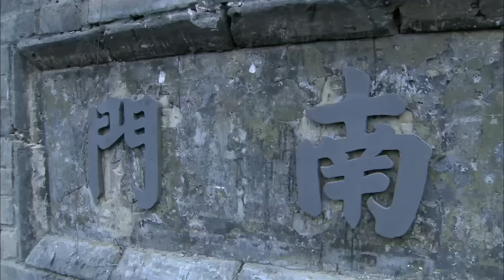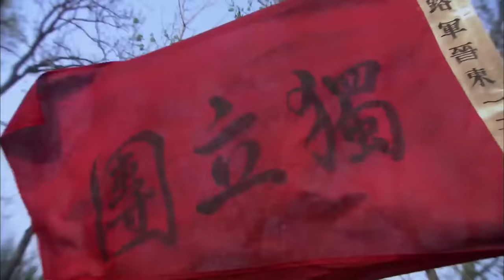精華電影版！特務夾持姑娘以為穩勝，哪料她是八路高手假扮 ⚔️ 抗日 MMA | Kung Fu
TXWGDCQZZ